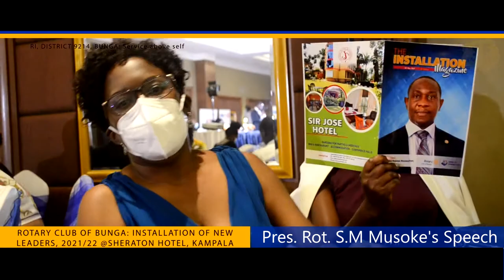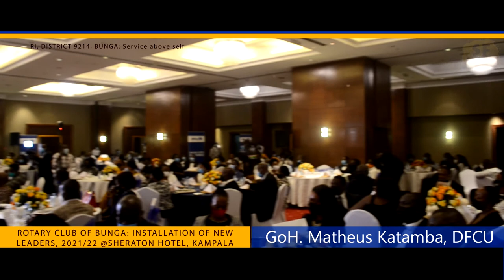30.05.2021: ROTARY CLUB OF BUNGA INSTALLS NEW LEADERSHIP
SF Events presents to you the exclusive coverage of a historic event at Sheraton hotel that so Rot. Samuel Majwega Musoke swear in as the 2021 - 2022 President of the Rotary Club of Bunga with his team. Thanks for being part of this history. In memory of the late Dr. Francis Kayanja, the best friend to the new President, who died just 4 days after the event he attended fully.